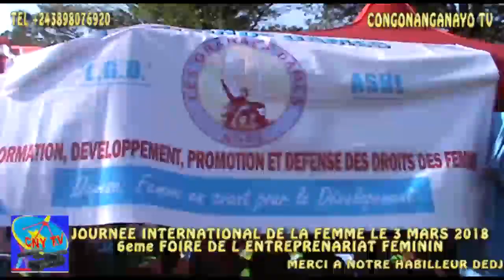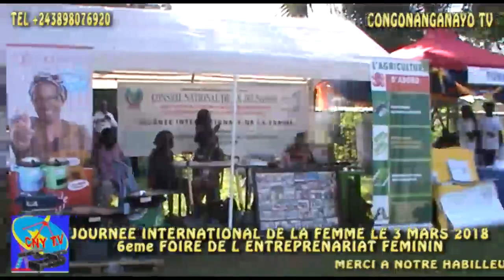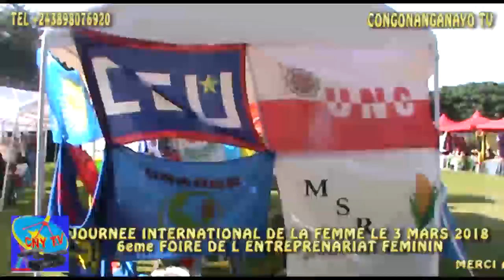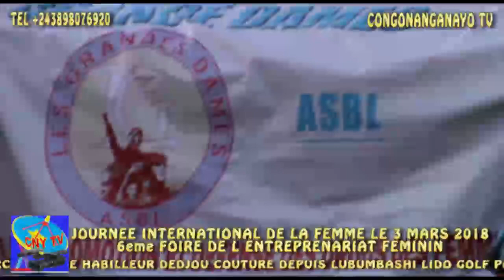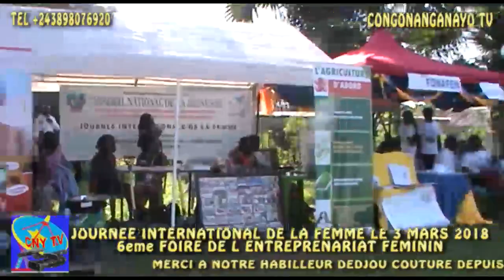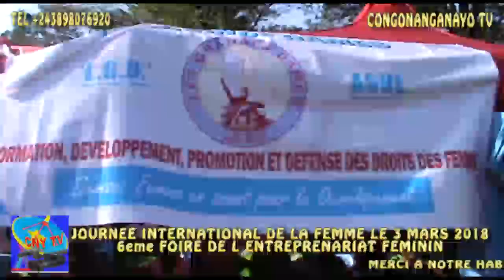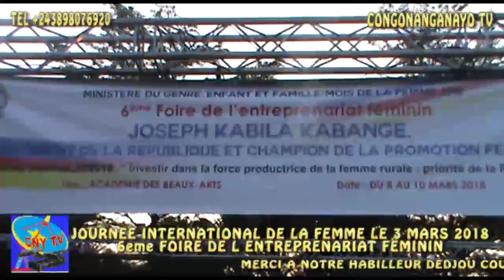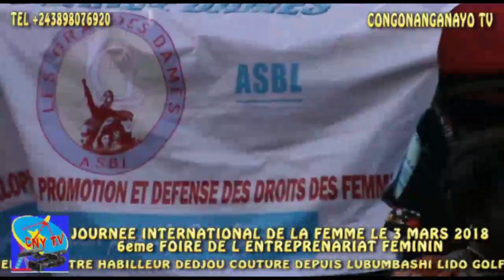TALA TINA KINSHASA EZO BETA KAKA LISOLO YA LES GRANDES DAMESNA MOIS DE LA FEMME OYO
CONGONANGANYO TV